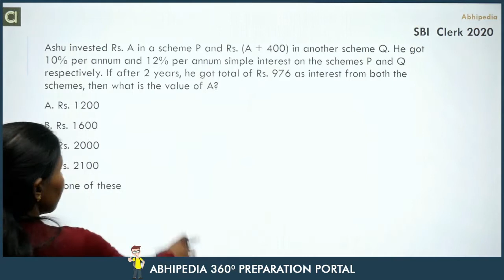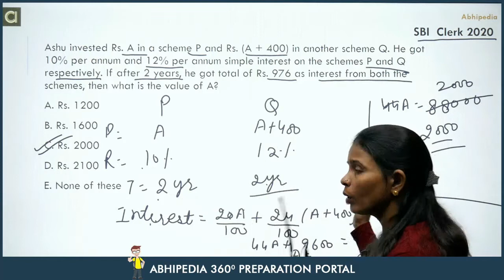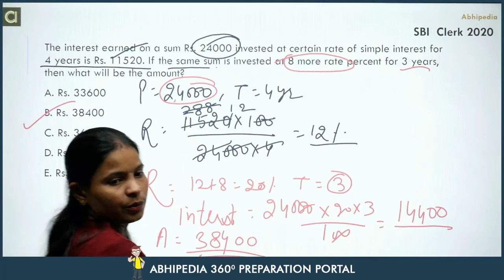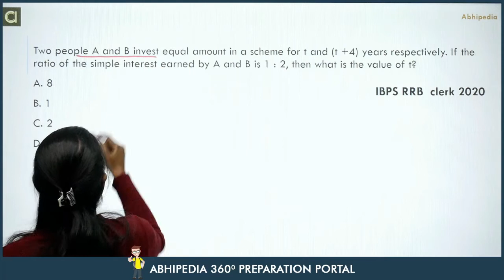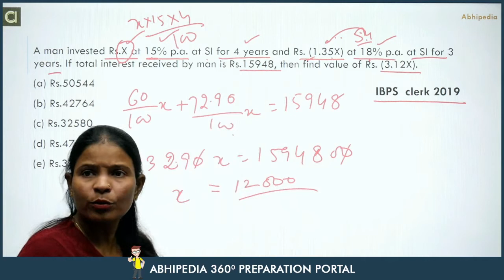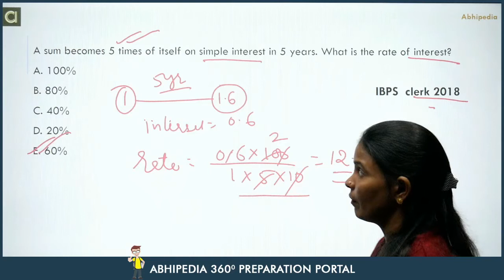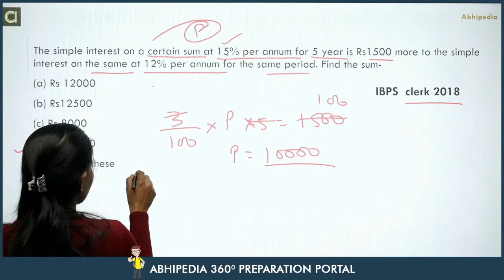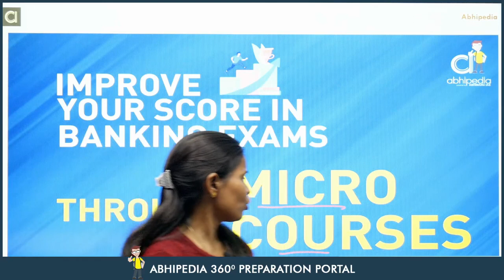SBI Clerk / IBPS Clerk / RRB Clerk| Previous Year Question | Simple Interest| by Munesh Ma'am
Practice Previous Five Year questions of SBI Clerk , IBPS Clerk and RRB Clerk with complete solution.